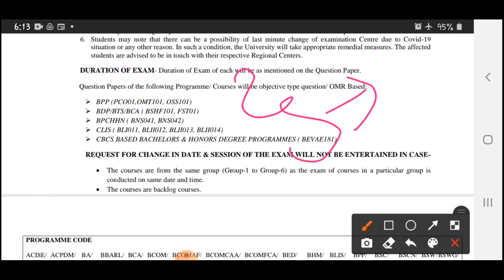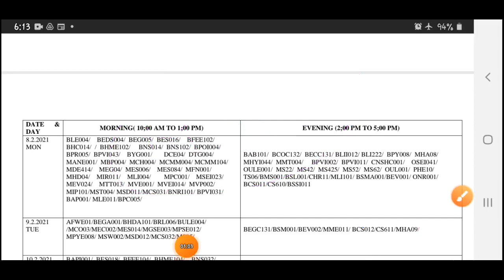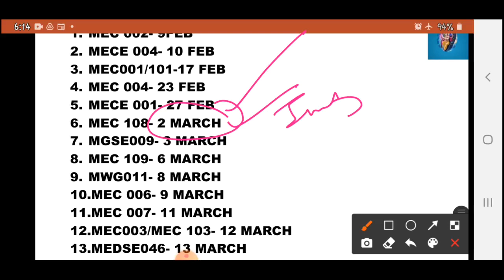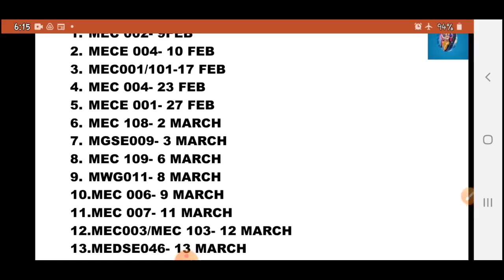NEW DATESHEET RELEASED BY IGNOU FOR FEBRUARY EXAMS 2021||M.A ECONOMICS IGNOU ||SHIV classes